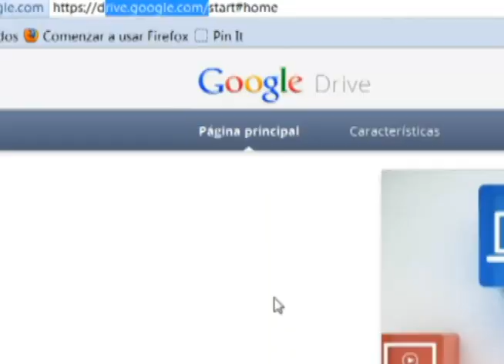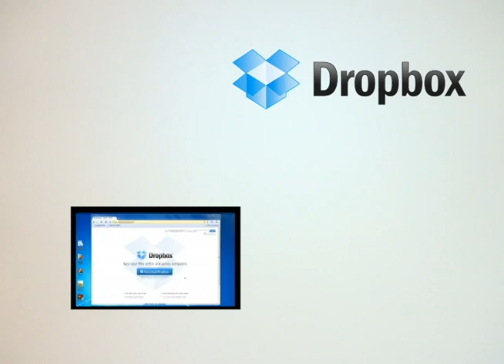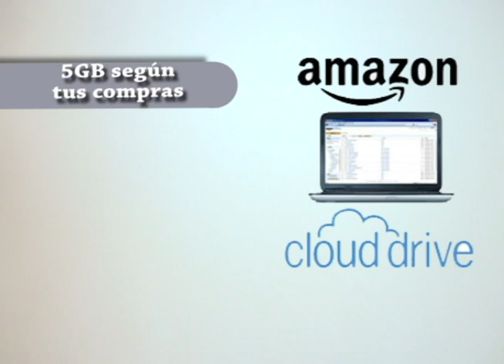Google Drive review NBOGA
La nueva nube de almacenamiento de Google, ha llegado: Google Drive. Aqui en N`boga presentamos un comparativo con sus principales competidores: iCloud de Apple, Dropbox de Microsoft y  SkyDrive.